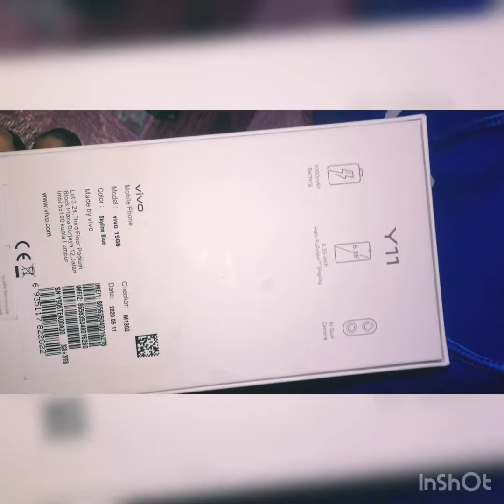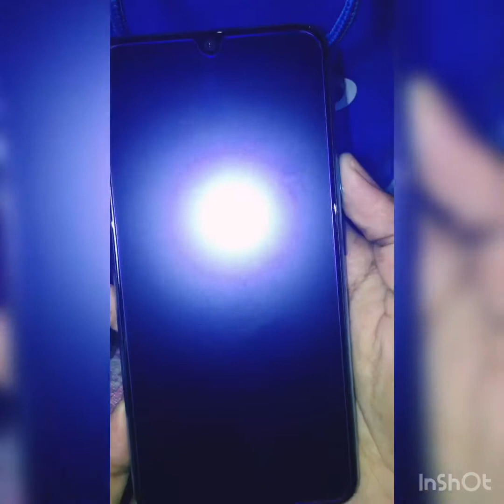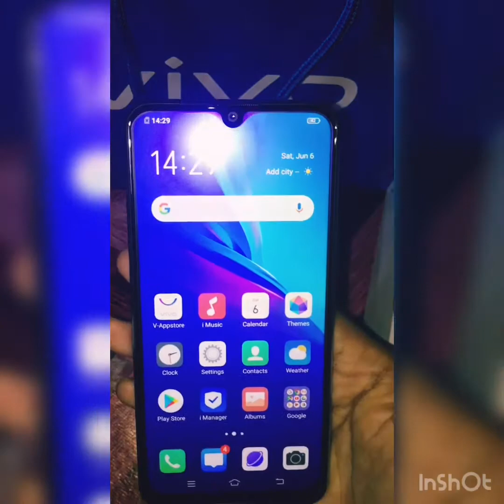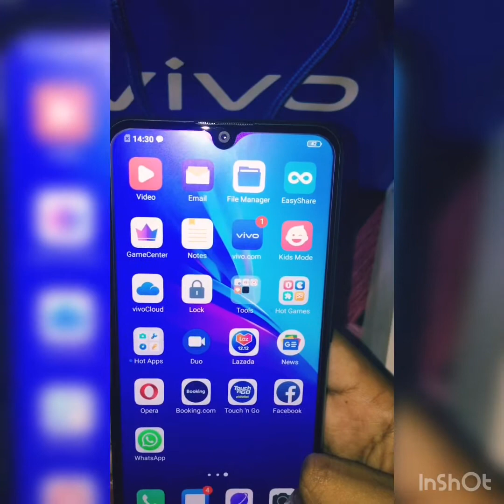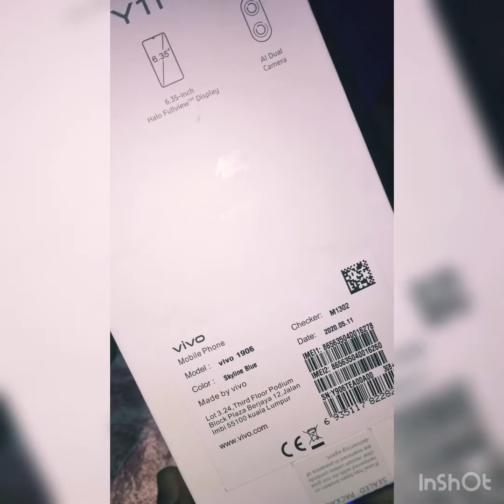Unboxing Vivo Y11 Terbaik Besar Cantik Dan Murah